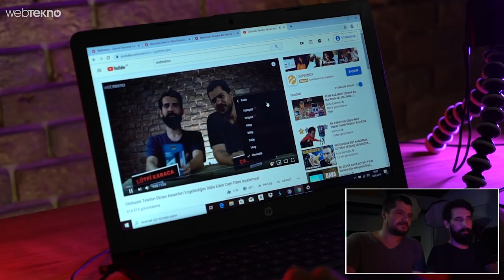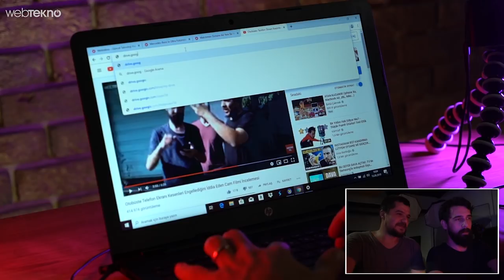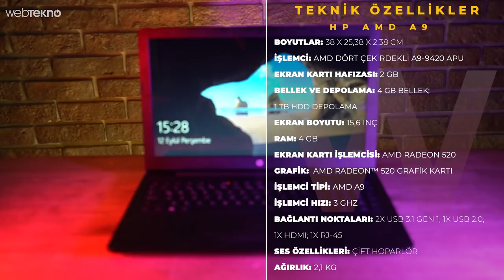BİM'de Harbiden Ucuza Satılan Bilgisayarı Satın Alıp En Dandik PUBG İle Test Ettik!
Bu videomuzda BİM'de ucuza satılan bilgisayarı en dandik PUBG ile
test ettik.

Oyun deneyimini ve internette gezinme deneyimini sizlerle paylaştık. Alınır mı alınmaz mı tüm görüşlerinizi yorumlara bekliyoruz.